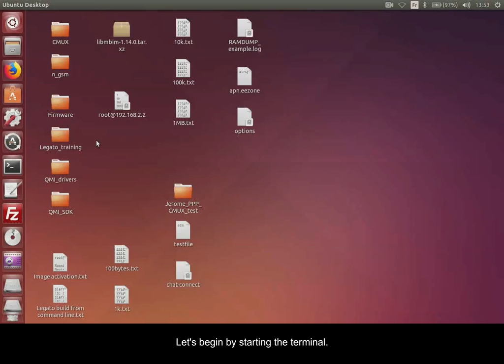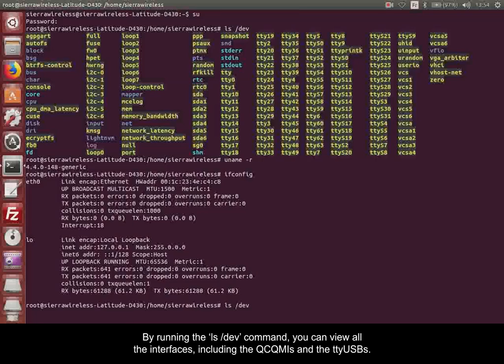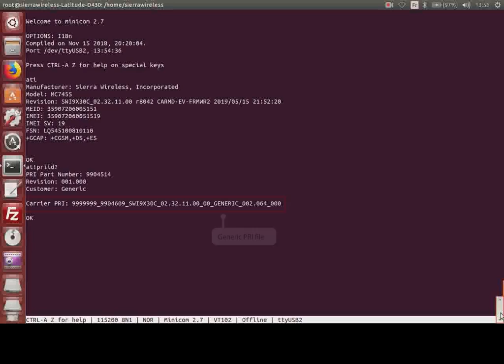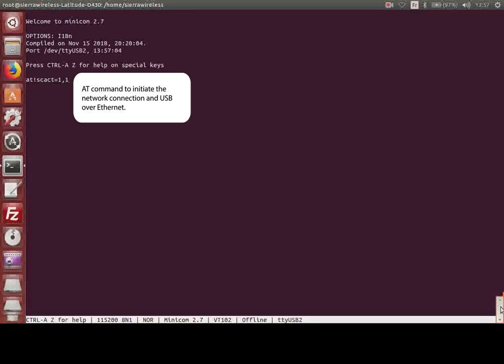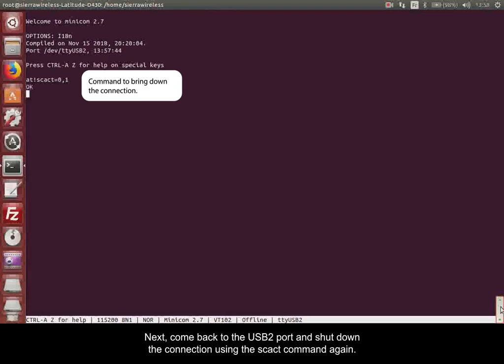Starting a Data Session on Linux Using AT Commands | Sierra Wireless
This video shows how to start a data session that a Linux system is able to use for data communications over its USB link when connected to a 3G or LTE network.